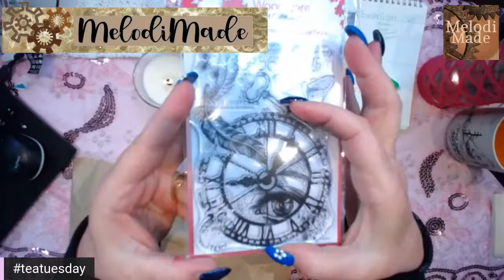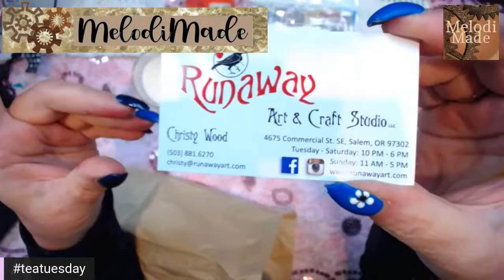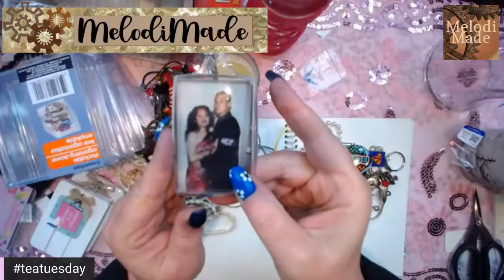Sharing is caring!! Look what I found!!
Thank you for joining me for another

Check out some of the other ladies who have done tea Tuesday

Facebook Groups
Advanced JJ  Makers Auctions and Sales:

As soon as you sign up (5.00 row and up) you receive over a hundred images to download and use for personal or small sales use.

--Snail...MAIL---
MelodiMade